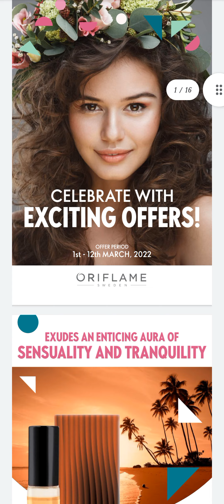March's 1st flyer 1st-12th march 2022#oriflame#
1st flyer of March